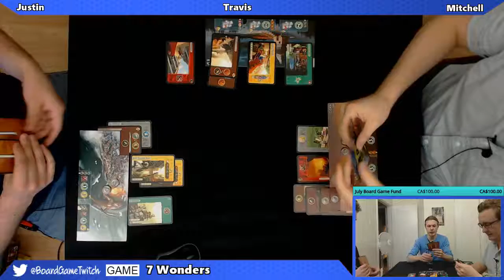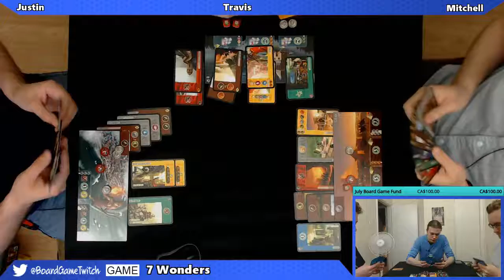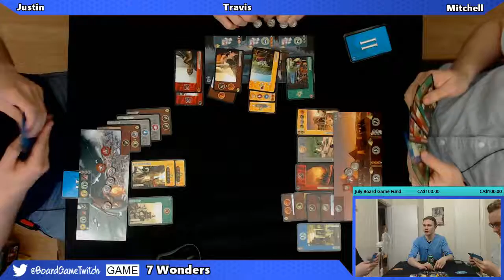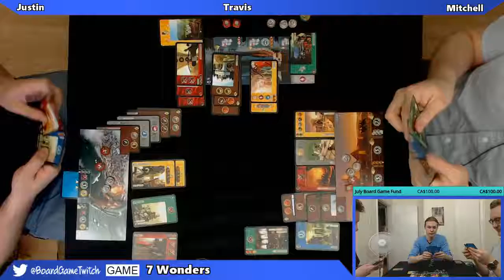7 WONDERS #1 | July 9th, 2016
The 8th Wonder of the World: Justin